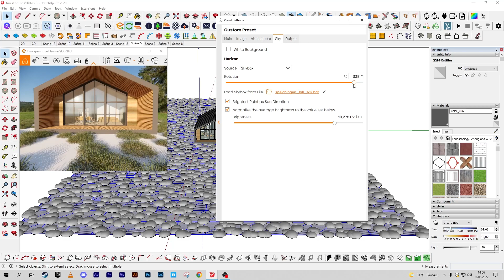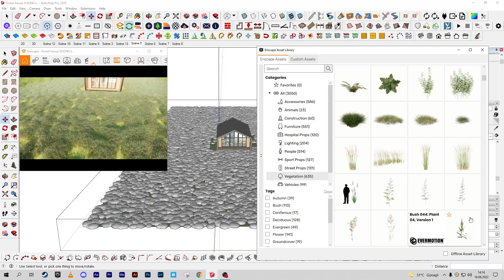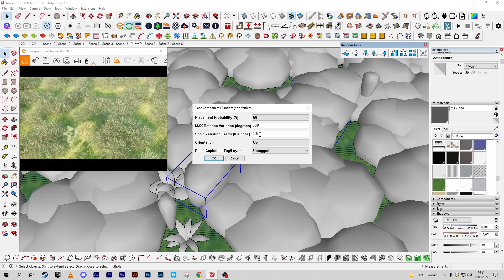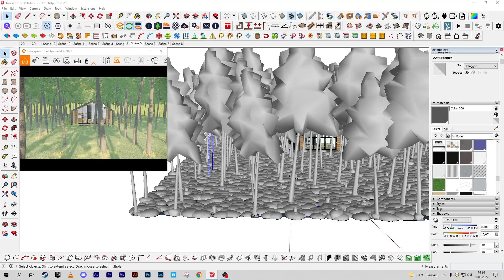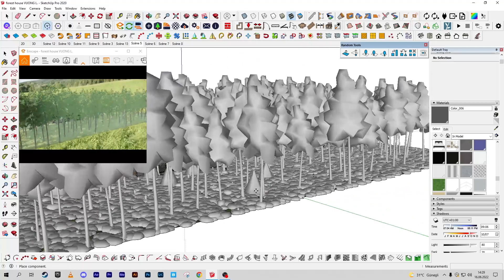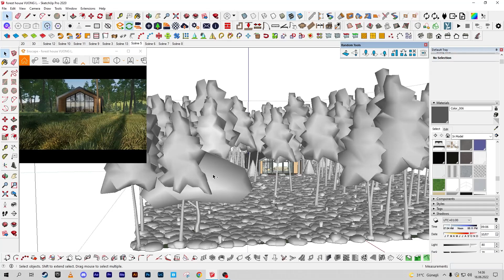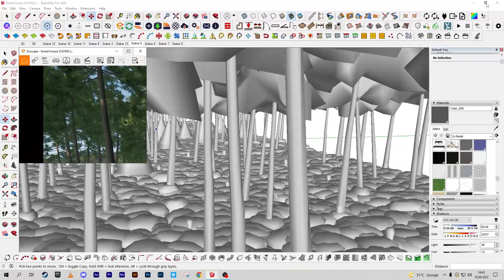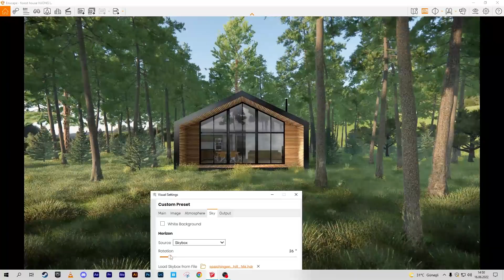Enscape 3.4 |🏡Forest House🔥🔥🔥Vegetation Scatter Practise!⭐⭐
EN | Enscape 3.3 is presented guys. In Enscape 3.3, I tried to show how we can achieve beautiful results with simple settings for a landscape preject in forest . I hope you enjoy :)

enscape 3.4
enscape 3.4 release date
enscape 3.4 download
enscape 3.4 preview 6
enscape 3.4 full crack
enscape 3.4 crack
enscape 3.4
enscape 3.4 revit
enscape 3.4 full crack download
asset library enscape 3.4 download
enscape 3.4 kuyhaa
enscape 3.4 news
enscape 3.4 crack download
enscape version 3.4
enscape 3.4 download
enscape 3.4 new features
enscape 3.4 library download
enscape 3.4 artista pirata
enscape 3.4 requirements
enscape 3.4 compatibility
enscape 3.4 full download
instalar enscape 3.4
enscape 3.4 mac
enscape 3.4 crack
enscape 3.4 tutorial
descargar enscape 3.4 full crack
enscape 3.4 features
enscape 3.4 license key crack
enscape 3.4 activator
enscape 3.4 preview
enscape 3.4 crashing
enscape 3.4 full indir
enscape 3.4 material library
baixar enscape 3.4 crackeado
enscape 3.4 sketchup
enscape 3.4 full crack getintopc
enscape 3.4 full
enscape 3.4 license key
enscape 3.4 asset library download
enscape 3.4 patch
enscape 3.4 crackeado
enscape 3.4 what's new
enscape 3.4 indir
license enscape 3.4
enscape 3.4 bagas31
enscape 3.4 system requirements
enscape 3.4 download crackeado
enscape 3.4 keygen
enscape 3.4 asset library
thư viện enscape 3.4 offline
enscape 3.4 cracked
enscape 3.4 with crack
enscape 3.4 material library download
enscape 3.4 getintopc
lisensi enscape 3.4
enscape 3.3
enscape 3.3 release date
enscape 3.3 download
enscape 3.3 preview 6
enscape 3.3 full crack
enscape 3.3 crack
enscape render
enscape indir
enscape student
enscape crack
enscape render alma
enscape 3.3
enscape sketchup
enscape sistem gereksinimleri
enscape asset library
enscape açılmıyor
enscape asset library download
enscape animasyon
enscape archicad
enscape animation
enscape ayna
enscape arka plan ekleme
is enscape a plugin
enscape a tdr has been detected
enscape buy
enscape background
enscape background download
enscape bug splat
enscape bcg team
enscape batch rendering
enscape background color
enscape background mask
enscape 3.0
enscape crack yapma
enscape crack kurulum
enscape crack nasıl yapılır
enscape crack for sketchup 2021
enscape crack download
enscape crack youtube
enscape crack for revit
enscape full crack
enscape çalışmıyor
enscape download
enscape deneme sürümü
enscape download crack
enscape download youtube
enscape download student
enscape download link
enscape dersleri
enscape download 3.1
enscape d
enscape eğitim
enscape ekşi
enscape eğitim seti
enscape emissive material
enscape full
enscape for sketchup
enscape for sketchup 2021
enscape fiyat
enscape for mac
enscape for sketchup 2021 crack
enscape free
enscape glass
enscape general settings
enscape gece modu
enscape glass settings
enscape getintopc
enscape gpu error
enscape grass sketchup
enscape google drive
enscape 3d
enscape price
enscape öğrenci
enscape nedir
enscape hdri
enscape how to render
enscape history
enscape high quality render
enscape ışık ayarları
enscape ışık ekleme
enscape indir full
enscape indirme
enscape iç mekan render
enscape interior render settings
enscape interior
enscape interior render
enscape in archicad
enscape öğrenci lisansı
enscape material library
enscape material
enscape malzeme atama
enscape mi lumion mu
enscape mac
enscape mi vray mi
enscape material editor
enscape mirror
enscape nasıl kurulur
enscape nasıl kullanılır
enscape nasıl açılır
enscape night rendering
enscape nvidia driver
enscape news
enscape normal map
enscape older versions
enscape objects sketchup
enscape objects download
enscape object
enscape object library
enscape object light
enscape offline assets library
enscape öğrenci sürümü
enscape öğrenci sürümü indir
enscape panorama
enscape plugin for sketchup
enscape presets
enscape plugin
enscape preset download
enscape panorama save location
enscape program
enscape render crack
enscape render ayarları
enscape render sketchup
enscape revit
enscape render alma tuşu
enscape render sistem gereksinimleri
enscape sketchup 2021
enscape son sürüm
enscape sketchup kurulum
enscape satın al
enscape sketchup crack
enscape texture
enscape türkiye
enscape trial
enscape texture library
enscape tutorial
enscape untuk sketchup 2020
enscape ücretsiz indir
enscape vs lumion
enscape vs vray